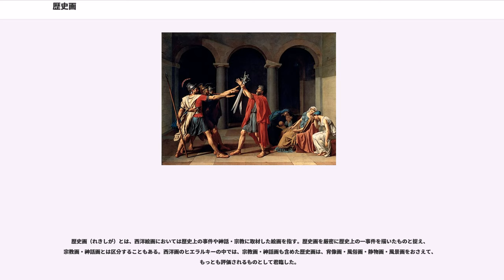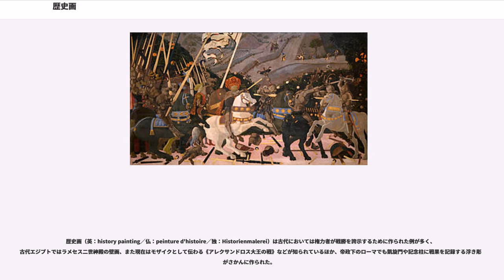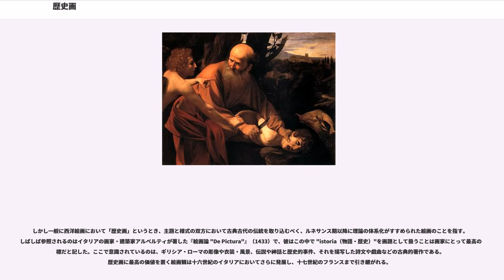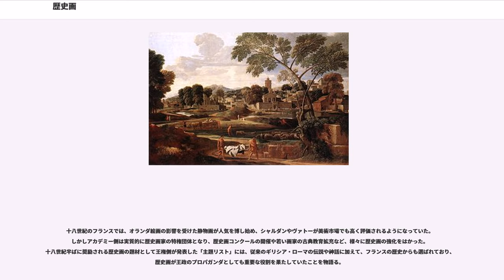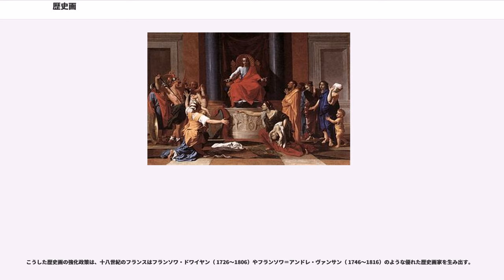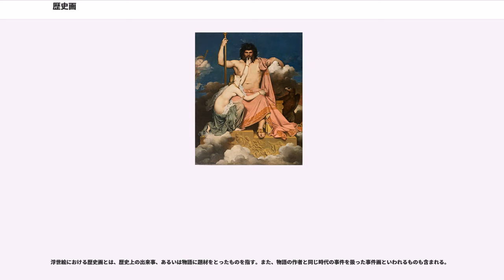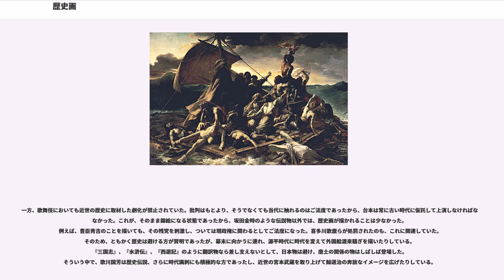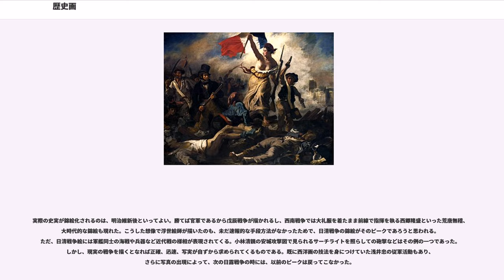歴史画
歴史画（れきしが）とは、西洋絵画においては歴史上の事件や神話・宗教に取材した絵画を指す。歴史画を厳密に歴史上の一事件を描いたものと捉え、宗教画・神話画とは区分することもある。西洋画のヒエラルキーの中では、宗教画・神話画も含めた歴史画は、肖像画・風俗画・静物画・風景画をおさえて、もっとも評価されるものとして君臨した。

歴史画（英：history painting／仏：peinture d'histoire／独：Historienmalerei）は古代においては権力者が戦勝を誇示するために作られた例が多く、古代エジプトではラメセス二世神殿の壁画、また現在はモザイクとして伝わる《アレクサンドロス大王の戦》などが知られているほか、帝政下のローマでも凱旋門や記念柱に戦果を記録する浮き彫りがさかんに作られた。

しかし一般に西洋絵画において「歴史画」というとき、主題と様式の双方において古典古代の伝統を取り込むべく、ルネサンス期以降に理論の体系化がすすめられた絵画のことを指す。しばしば参照されるのはイタリアの画家・建築家アルベルティが著した『絵画論 "De Pictura"』（1433）で、彼はこの中で "istoria（物語・歴史）"を画題として扱うことは画家にとって最高の目標だと記した。ここで意識されているのは、ギリシア・ローマの彫像や衣装・風景、伝説や神話と歴史的事件、それを描写した詩文や戯曲などの古典的著作である。歴史画に最高の価値を置く絵画観は十六世紀のイタリアにおいてさらに発展し、十七世紀のフランスまで引き継がれる。

この時期のフランスの代表的な歴史画家ニコラ・プッサンは、画家の題材は「高貴な事柄、たとえば合戦や英雄的行為や宗教的テーマを扱っていなくてはならない」と考え、その信念に沿って《アルカディアの牧人》や《フォキオンの埋葬》など数多くの歴史画の名作を残した。この絵画観は、十七世紀のフランスにおいて王家による美術行政を取り仕切ったル・ブランや建築家のアンドレ・フェリビアン・デザヴォーによって王立絵画彫刻アカデミーの基本原理として取り入れられ、以後、静物画や風景画、風俗画よりも歴史画を高く評価する絵画の序列が制度化される。歴史画家でなければアカデミーの教授には任命されえなかったし、サロン（官展）でも歴史画はつねに上位に陳列されたのである。

十八世紀のフランスでは、オランダ絵画の影響を受けた静物画が人気を博し始め、シャルダンやヴァトーが美術市場でも高く評価されるようになっていた。しかしアカデミー側は実質的に歴史画家の特権団体となり、歴史画コンクールの開催や若い画家の古典教育拡充など、様々に歴史画の強化をはかった。十八世紀半ばに奨励される歴史画の題材として王権側が発表した「主題リスト」には、従来のギリシア・ローマの伝説や神話に加えて、フランスの歴史からも選ばれており、歴史画が王政のプロパガンダとしても重要な役割を果たしていたことを物語る。

こうした歴史画の強化政策は、十八世紀のフランスはフランソワ・ドワイヤン（ 1726〜1806）やフランソワ＝アンドレ・ヴァンサン（ 1746〜1816）のような優れた歴史画家を生み出す。

この歴史画復興の動きを背景に登場したダヴィッド (1748〜1825）はフランス新古典主義の代表的画家であるが、革命以前には《アンドロマケの悲嘆》1783によって王立アカデミー会員として認められ、《ホラティウス兄弟の誓い》1785や《ソクラテスの死》1787など大画面の歴史画を多数制作した。この時期の壮大な画面構成や、光線の劇的な扱いといった手法は、革命後にナポレオンの首席画家となったあと、彼の戦勝と偉業を記録する数々の作品に生かされてゆく。

革命とともにアカデミーが制度化してきた絵画の序列は大きく損なわれ、フランスでの歴史画の伝統はロマン主義絵画において、ジェリコー《メデューズ号の筏》やドラクロワ《民衆を率いる自由の女神》などへ受け継がれてゆくが、ここにはすでにプッサンやアカデミー院長たちが目標に掲げていた「高貴さ・偉大さ」は影を潜めている。

革命以後の歴史画は国家の庇護を失っていたが、第三共和政期に至っても、フランスの美術学校では依然として宗教画・神話画が描かれていた。この時期に留学した日本の洋画家たちが歴史画の摂取を試みており、原田直次郎《騎龍観音》や山本芳翠《浦島図》、黒田清輝《智・感・情》などはその代表的なものとされる。日本画においても明治期から中国・インドの歴史や故事に取材した作品がさかんに描かれるようになり、その流れは松...